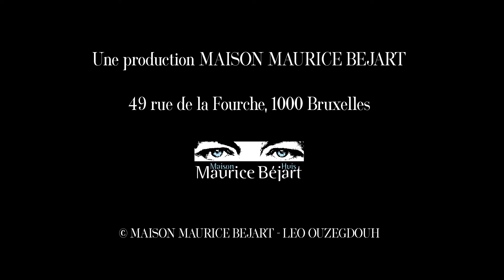Yasmien Dances & Baejjahn Dance Company ~ Rezista I (compilation)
October 2020 @ Maison Béjart Huis Brussel (BE)